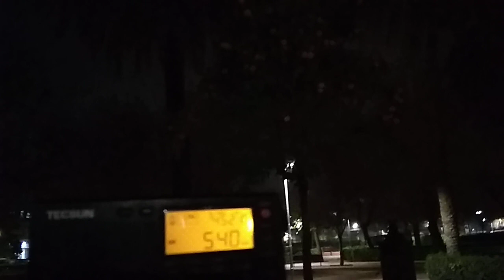3 March 2021